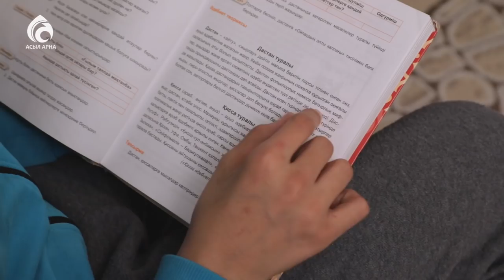Воспитание мужественности у мальчиков \ По душам \ Асыл арна